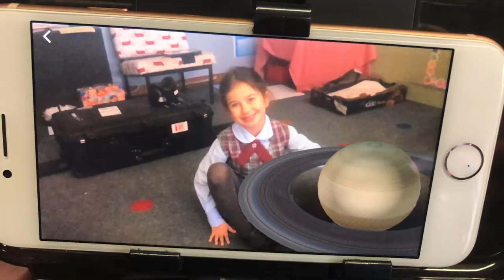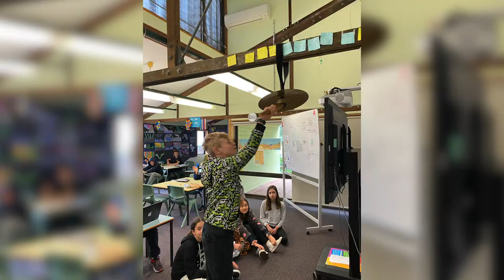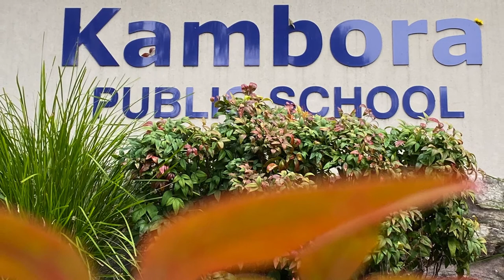Kambora Public School Education Week 2020